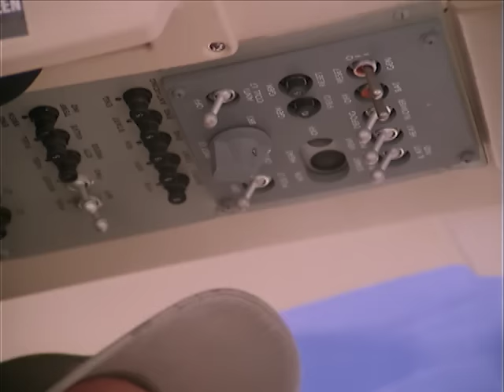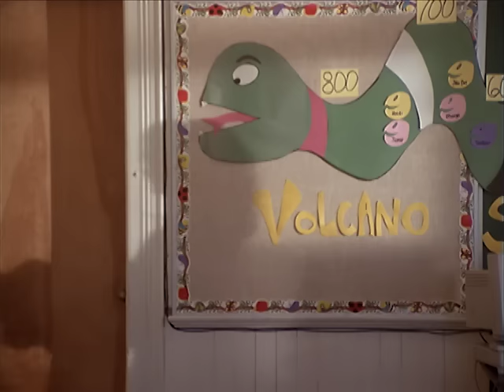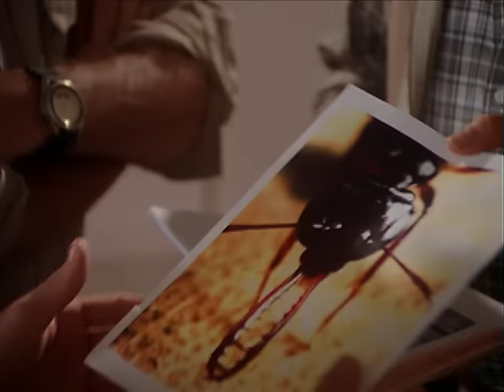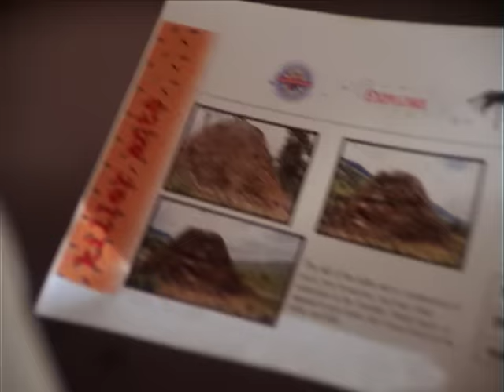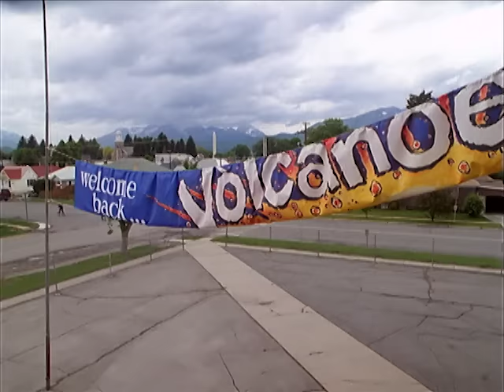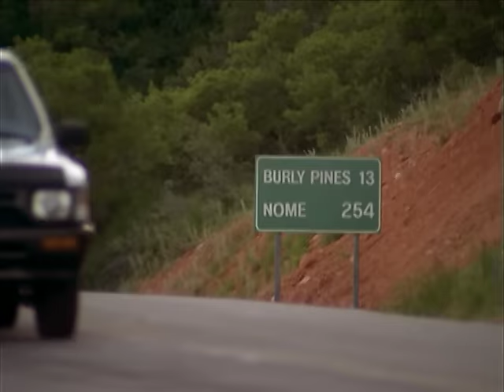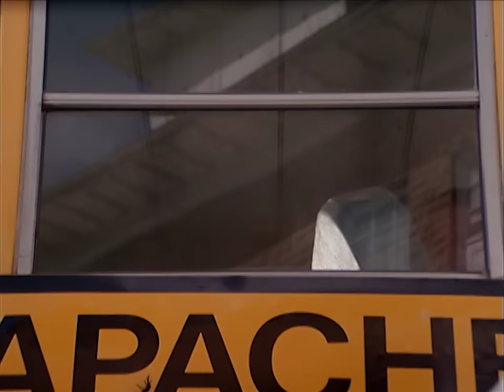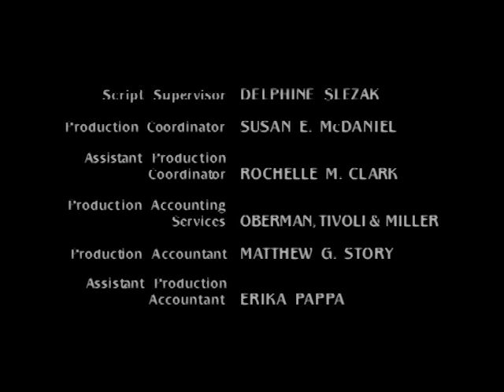Marabunta (1998) | Película Completa en Español | Jim Charleston | Eric Lutes | Patrick Fugit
Ve Marabunta (1998) en  @PelisParaTi
Un entomólogo vaija a Alaska para ir a pescar. Cuando el llego se arojado en una batalla de vida o muerte con las Marbunta. Ellos son hormigas gigantes  que son intentan devorar a toda la población de la ciudad.

Reparto: Eric Lutes, Julia Campbell, Mitch Pileggi, Jeremy Foley, Patrick Fugit
Director: Jim Charleston, George Manasse
Escritor: Wink Roberts, Linda Palmer